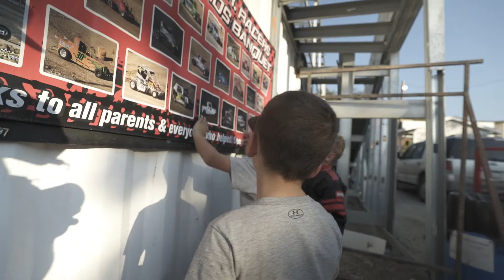Kids Racing Off Road | Barona Speedway Round 7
Its round 7 of the season here at Barona Speedway today. Watch The Kids Of Barona battle for first and have fun with their friends in the process!